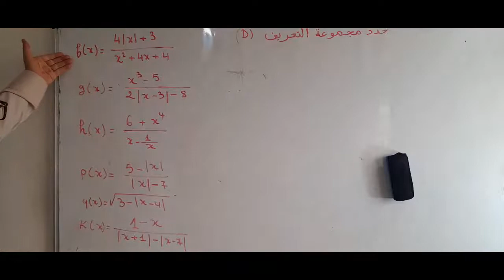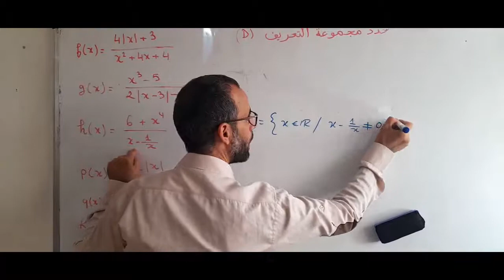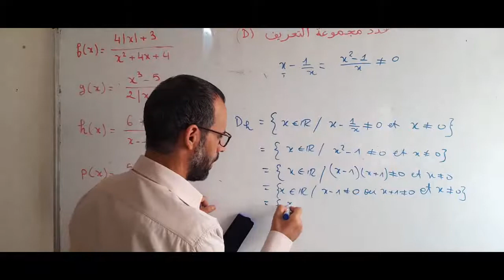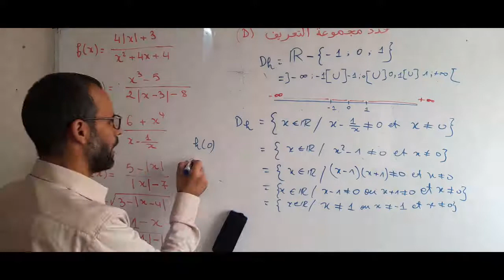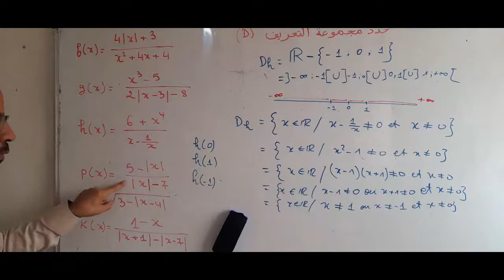Comment déterminer le domaine de définition d'une fonction N°8 تحديد مجموعة تعريف دالة